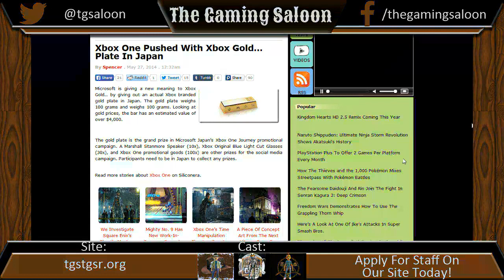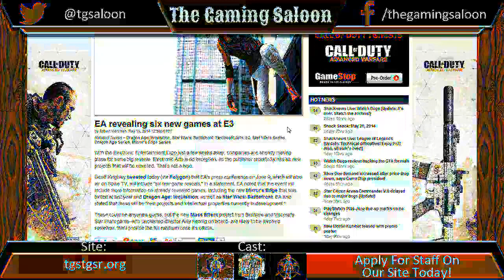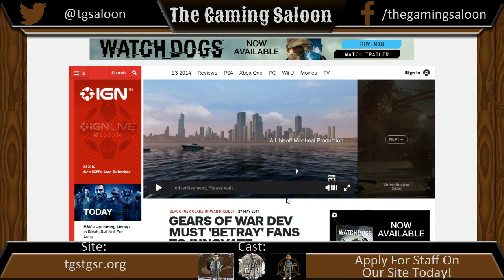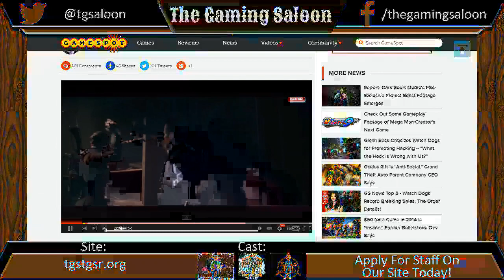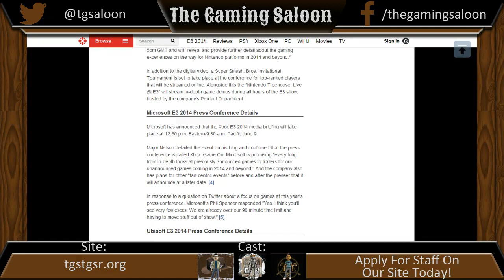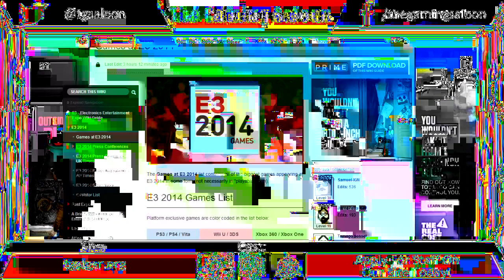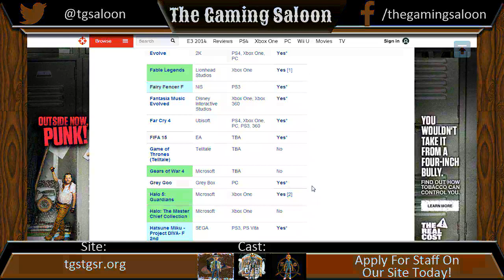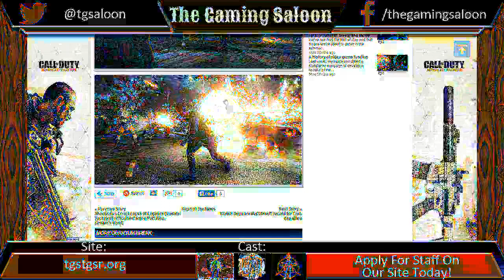The Gaming Saloon 5/30/2014 "The Stage Is Set"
This week we talk about some pre-E3 leaks along with other interesting news pieces.  We also bring back the Big Topic Discussion to give our predictions about E3 this year.

On the Card This Week.

Articles:

Gold Plate for Winner of Xbox One Contest

Arkham Knight Gameplay

EA Has Six New Games To Show

Smash Bros. Best Buy Locations Listed

Star Wars Attack Squadrons Canceled

Battlefield Hardline Leaked

Gears of War's Dev Comments

The Order 1886 Gameplay First Look

Big Topic: E3 2014 Pre-Show Talk

Conference Times

List of Games at The Show

Upcoming Releases

Quick Draws:

PM2448- RWBY Volume 2 Opening

RE - Steam In-Home Streaming Open To Everyone

TG2442- Quantum Break Delayed